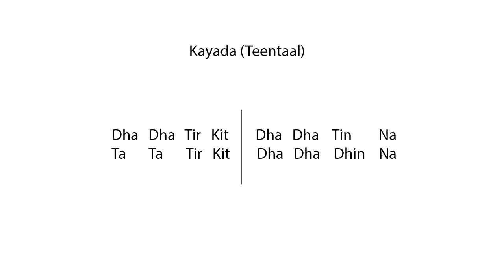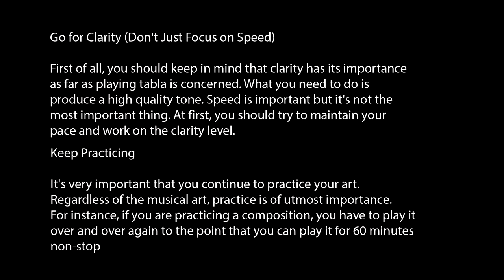Lesson No 5 Kayada 2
TABLA LESSONS
BY Mr. Ranga Perera
Swami Vivekananda Cultural Center
Colombo
Sri Lanka.